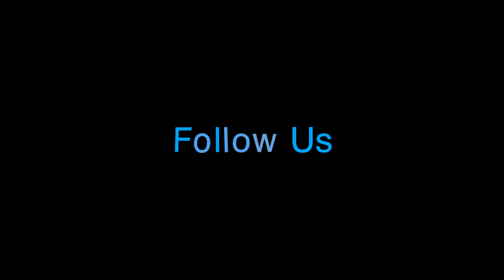FF E135 - Critical Thinking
Lisa & Andrew are left unsupervised this week with Tony away!

Join our FitFilliate Founders League on Skool

Follow Us  👉👉👉